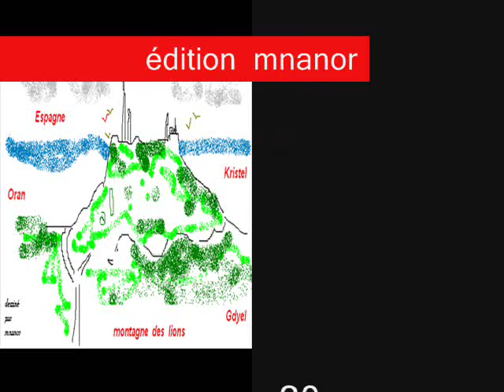Barti Brahim يا ولدي للشيخ إمام